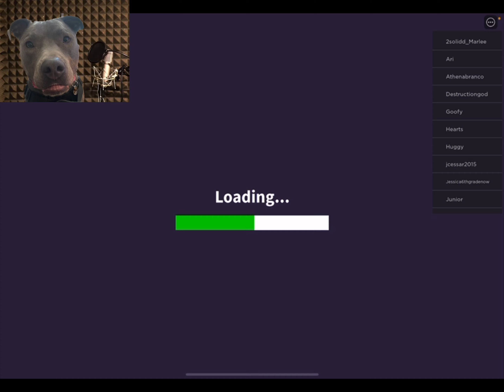Trapped in the house of a creepy sorcerer in Roblox School Trip Story